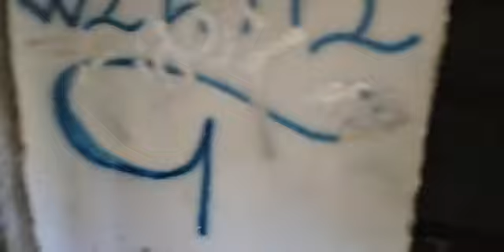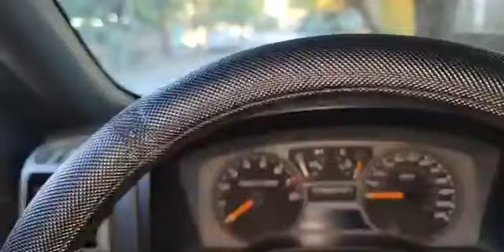En vivo en la casa del espanto según espantan hay